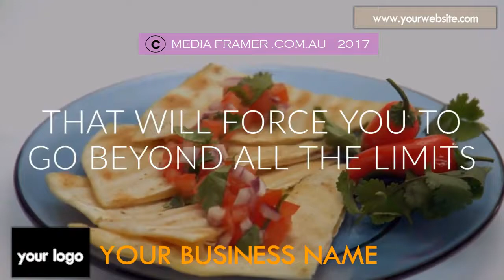RESTAURANT VIDEO 31 C